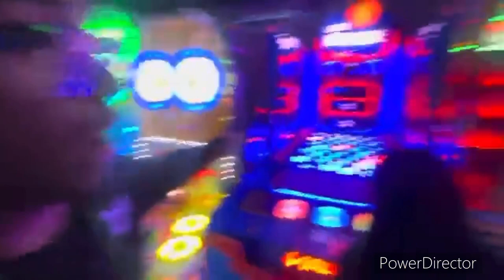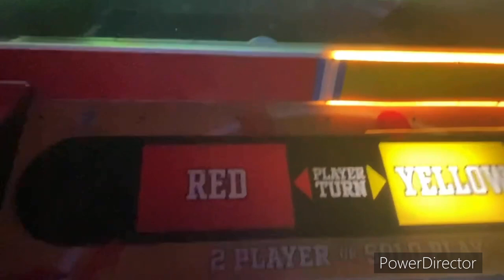Smooth vlog cause we missed yall ALOT!!!!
Just some friends trying to spread love and great vibes !!